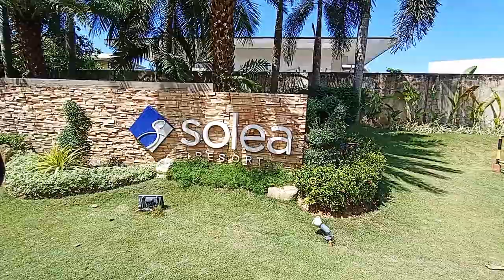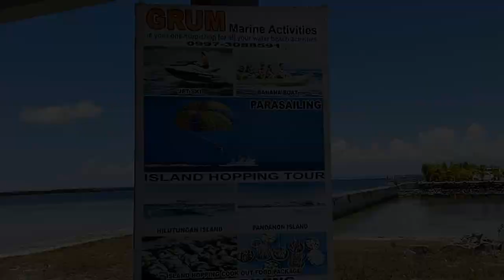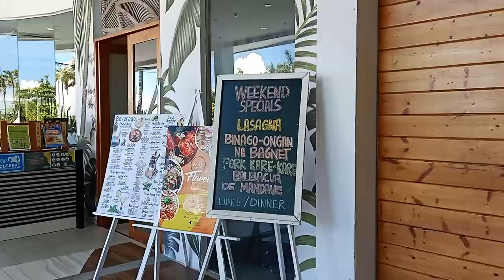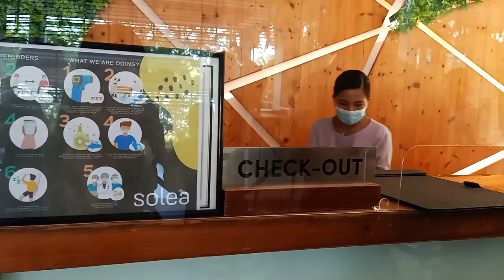Solea Mactan Cebu Resort: A Wonderful Place for Staycation with Family and Friends in Mactan Island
Solea Mactan Cebu Resort: A Wonderful Place for Staycation with Family and Friends in Mactan Island. Solea Mactan Cebu Resort is located in Cordova, Cebu. The resort is great for rest and recreation. It has several swimming pools for adults and kids that include a large salt-water infinity pool with water slides. It also features a private beach area. There are also other facilities and amenities that can cater to the needs of guests for a relaxing and enjoyable stay.

Music Titles:
1. Okay
2. Tide
3. Sunny
4. Explore